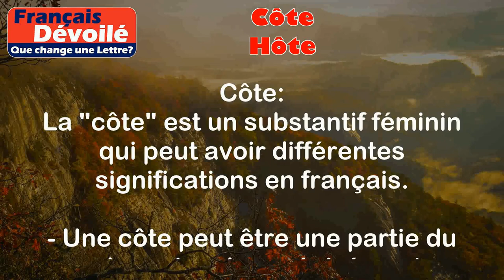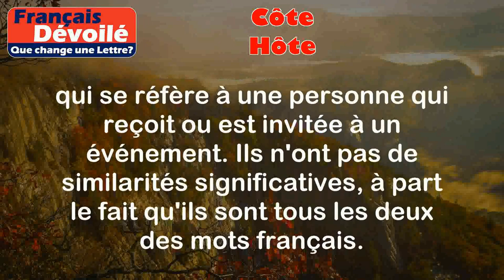Côte et Hôte (Une Lettre)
Côte:
La "côte" est un substantif féminin qui peut avoir différentes significations en français.

- Une côte peut être une partie du corps humain, plus précisément une des os plats et incurvés qui forment la cage thoracique.
Exemples:
- J'ai mal aux côtes après avoir reçu un coup.
- Les côtes protègent les organes internes du thorax.

- Une côte peut également désigner une région côtière, une étendue de terre située près de la mer ou de l'océan.
Exemples:
- Nous avons passé nos vacances sur la côte d'Azur.
- Les tempêtes ont provoqué de graves inondations le long de la côte.

Hôte:
L'"hôte" est un substantif masculin qui a également différentes significations en français.

- Un hôte est une personne qui reçoit des invités chez elle.
Exemples:
- Nous avons été chaleureusement accueillis par notre hôte.
- Notre hôte nous a préparé un délicieux repas.

- Un hôte peut également désigner une personne qui est invitée à un événement ou à une fête.
Exemples:
- Les hôtes étaient élégamment vêtus pour la soirée.
- Les hôtes ont été remerciés pour leur présence.

Différence:

La principale différence entre "côte" et "hôte" réside dans leur genre grammatical et leur signification. "Côte" est un substantif féminin qui peut faire référence à une partie du corps ou à une région côtière, tandis que "hôte" est un substantif masculin qui se réfère à une personne qui reçoit ou est invitée à un événement. Ils n'ont pas de similarités significatives, à part le fait qu'ils sont tous les deux des mots français.